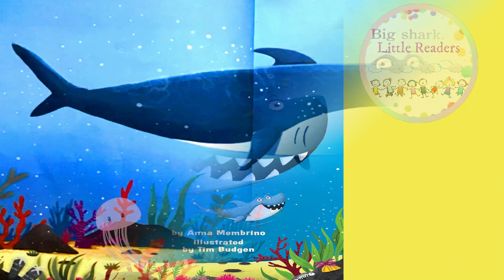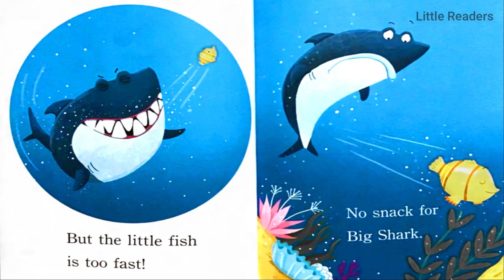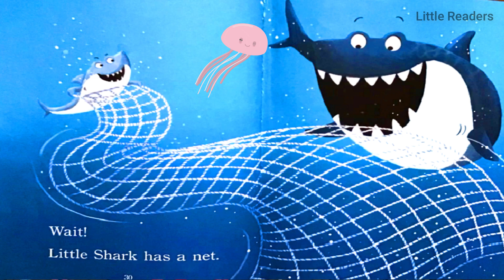Kids Book Read Aloud: Big shark Little shark By Anna Membrino ll bedtime stories ​ 📚 💕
Big shark, little shark is a story comparing 2 sharks!
A little one, and a massive one!
All books and audio files used for our videos have been purchased. Some books are read and recorded by Salma Naim. Background music has been provided from free resources .  All photos of this book used have been taken and videos designed by  us .
 My No No No Day by Rebecca Patterson | Read Aloud Books for Children! MY BIG SHOUTING DAY